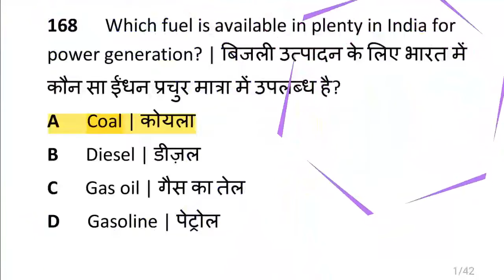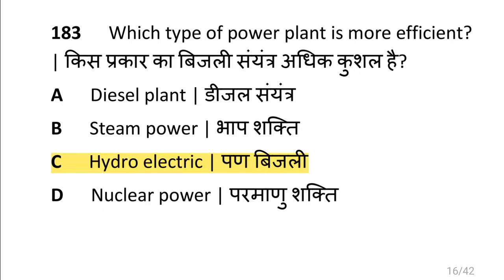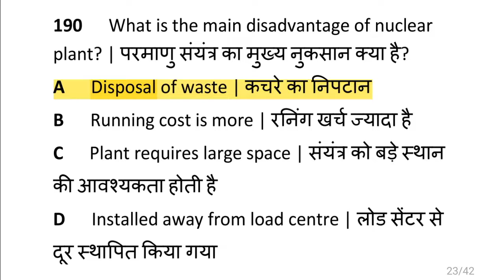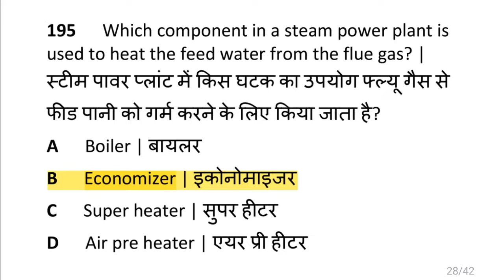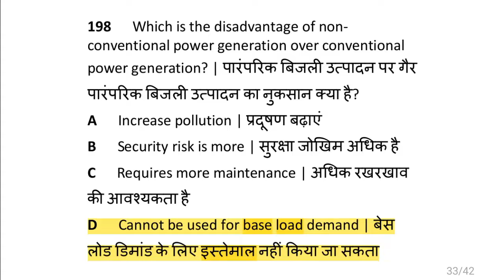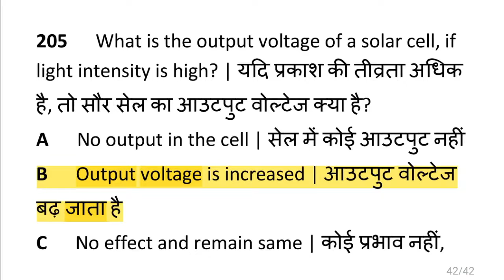Power Generation ( Q & A )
This channel contains technical lectures & Practicals  on "Electrical & Other Topics" from Classroom E-Learning